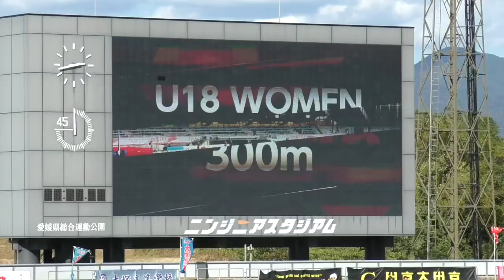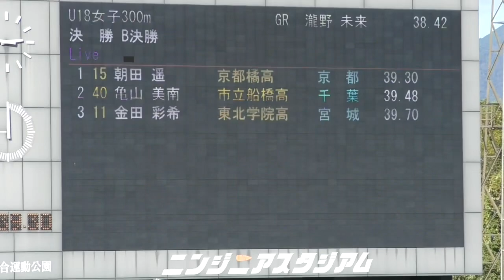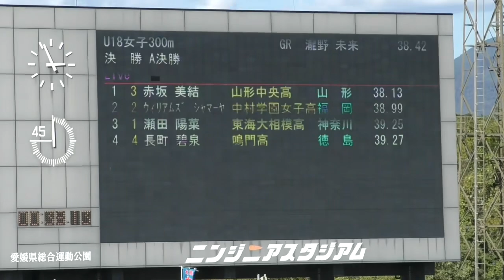瀧野未来超え！決勝 U18女子300m U18/U16陸上 JOCジュニアオリンピック2023